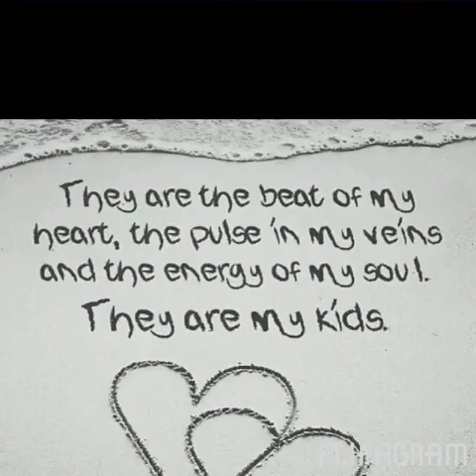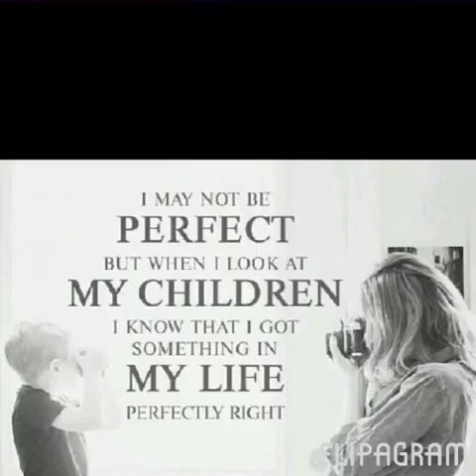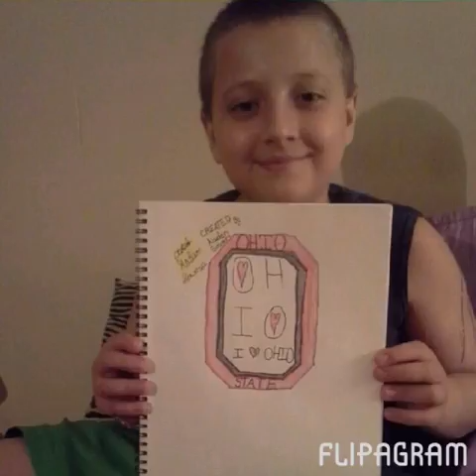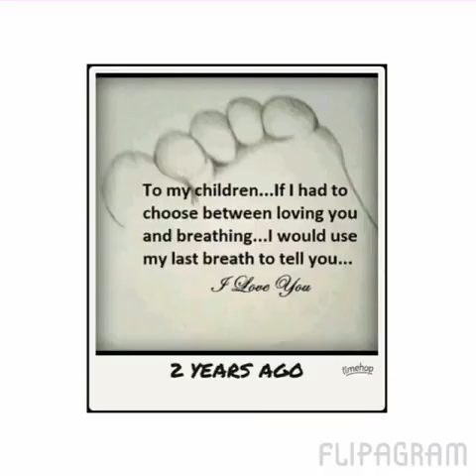My heart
♡ Flipagram ♡

You're gonna miss this by Trace Adkins